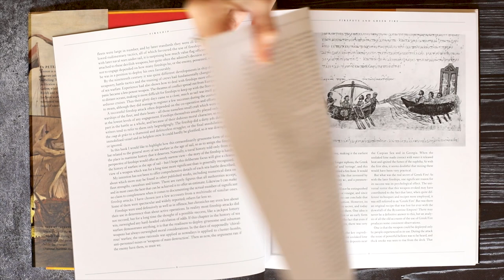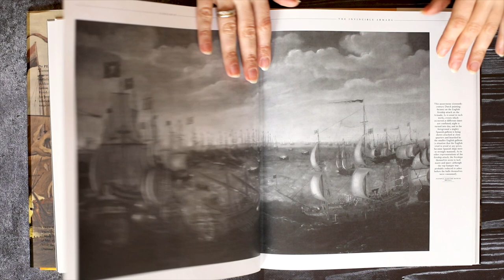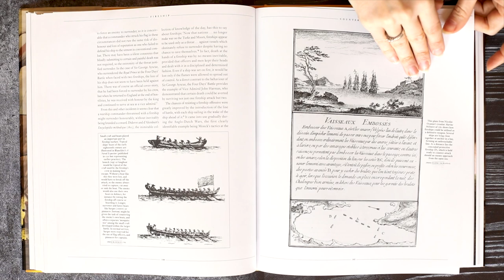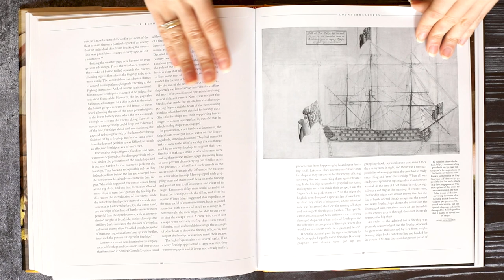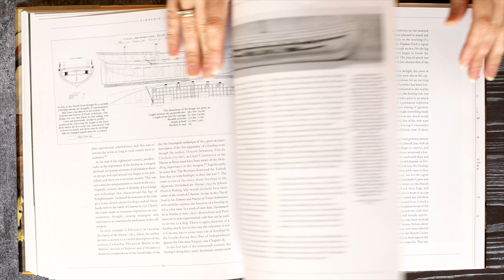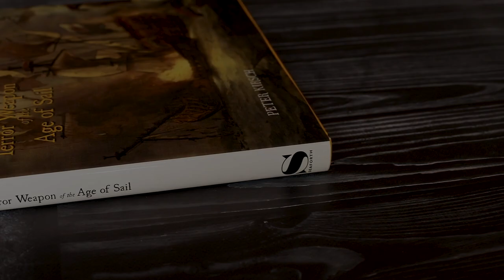166 - FIRESHIP - The Terror Weapon of the Age of Sail by Peter Kirsch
OVERVIEW - FIRESHIP - The Terror Weapon of the Age of Sail by Peter Kirsch...

- MODEL SHIPWRIGHT 2010 - The International Annual of Maritime History&Ship Modelmaking - edited by John Bowen & Martin Robson
- MODEL SHIPWRIGHT 2011 - The International Annual of Maritime History&Ship Modelmaking - edited by John Bowen & Martin Robson
- MODEL SHIPWRIGHT 2012 - The International Annual of Maritime History&Ship Modelmaking - edited by John Bowen & Martin Robson
- MODEL SHIPWRIGHT 2013 - The International Annual of Maritime History&Ship Modelmaking - edited by John Bowen & Martin Robson
- American Small Sailing Craft by Howard Irving Chapelle
- your choice